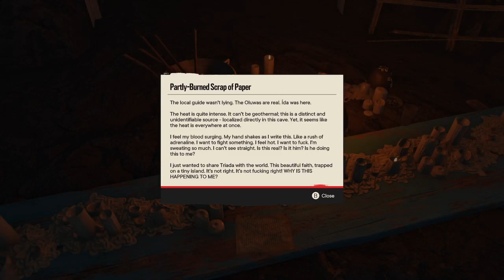Far Cry 6 Walkthrough Part 10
Title: "Far Cry 6 - Explore a Nation in Turmoil | Available Now on Game Pass!"

Description:

🎮 Embark on an adrenaline-fueled journey through the heart of a fictional Caribbean nation torn apart by political unrest and revolution in Far Cry 6, now available on Game Pass! 🌴🔥

🌟 Immerse yourself in the captivating world of Yara, a tropical paradise transformed into a battlefield, as you take on the role of Dani Rojas, a freedom fighter determined to liberate the nation from the oppressive rule of Anton Castillo. Unleash chaos with a vast array of weapons, vehicles, and allies at your disposal, all while navigating a stunning and dynamic open-world environment.

🔥 Key Features:
- **Gripping Storyline:** Unravel the intense narrative filled with twists and turns as you fight against the ruthless regime led by the charismatic yet ruthless Anton Castillo, portrayed by the exceptional Giancarlo Esposito.
- **Explosive Gameplay:** Engage in high-stakes, action-packed gameplay with a variety of weapons, guerrilla tactics, and the freedom to approach missions your way.
- **Stunning Open World:** Explore the vibrant and detailed world of Yara, from dense jungles to urban landscapes, encountering both friends and foes in a living, breathing environment.
- **Companion System:** Recruit unforgettable characters, each with unique skills and abilities, to join your cause and fight alongside you in the battle for freedom.

🎁 Ready to experience the thrill of Far Cry 6 on Game Pass? Dive into the chaos now and join the revolution! 🔥🎮

Specifications:

Laptop: MSI GF63 Thin 9SC
Console: Xbox Series S
Monitor: Sony Bravia 40inch 1080p 60Hz
Headphones & Mic: Razer BlackShark v2